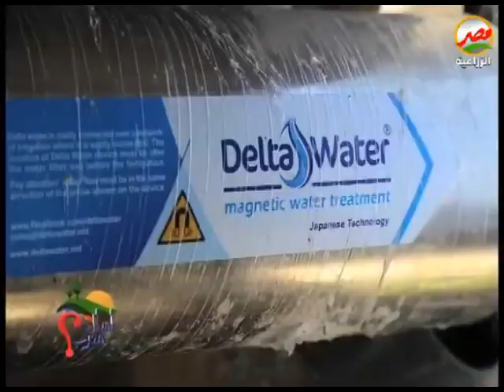ملوحة التربة والمياه كانت عالية وأشترينا جهاز دلتا ووتر ونجحنا في زراعة العنب وتوسعنا في زراعات أخرى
فوائد أجهزة دلتا ووتر في القطاع الزراعي...
 - لزيادة أنتاجك الزراعى ..
 - لغسل التربة من الأملاح ..
 - لحل مشاكل ملوحة المياه ..
- لزيادة نفاذية ورطوبة التربة ..
- لتحفيز العناصر الغذائيه بالتربه ..
- لجعل السماد أكثر فعاليه وتأثيرا ..
 - لزيادة النمو الخضرى بشكل مبهر  ..
- لزيادة العمر الافتراضي للمنتجات  ..
 - لزيادة الأكسجين المذاب في المياه ..
 - لتخفيض تكاليفك .. وزيادة أرباحك ..
 - للحصول على ثمار ذات جوده عاليه  ..
 - لتطهير مياه الرى من البكتريا الضارة  ..
- لتخفيض فترة النضج بشكل ملحوظ  ..
 - لرفع جودة التربه وجعلها أكثر خصوبه  ..
- لتحسين حيوية وجودة ومستوى النبات  ..
 - لحل مشكلة إنسداد النقاطات فى شبكة الرى  ..
- لتخفيض مياه الرى المستخدمة بشمل ملحوظ  ..
 - لرفع قدرة التربه على إمداد جذور النبات بالعناصر  ..
- لمنح النبات قدرة فائقه لأمتصاص المياه والعناصر   ..
 - لتحسين أنبات البذور، والأسراع من معدلات الإنبات  ..
- لزيادة إختراق وأمتصاص الماء بسرعة مذهلة بالتربة  ..
 - لمنح النبات صحه وقدره عاليه على مقاومة الأمراض  ..

مصر 🇪🇬
تونس 🇹🇳
المغرب 🇲🇦
الامارات 🇦🇪
الاردن 🇯🇴
الجزائر 🇩🇿
ليبيا 🇱🇾
سلطنة _عمان 🇴🇲
العراق 🇮🇶
(whatsapp and viber)
فلسطين _غزة 🇵🇸